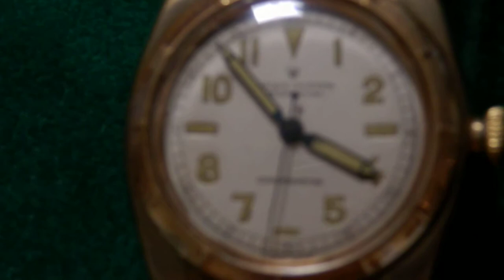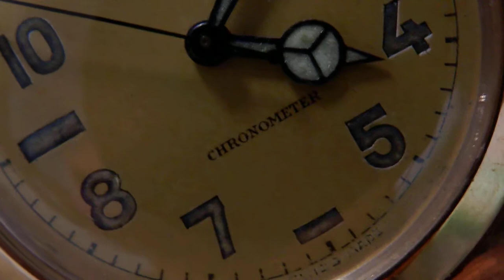ROLEX OYSTER HOODED BUBBLE BACK REF3065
ROLEX：ロレックス　オイスターパーペイチュアル
HOODED：フーデッド
REF３０６５
ピンクゴールド製：カバード（フーデッド）です
オリジナルダイアルは、セミユニーク
バブルバックの中でも、とりわけ希少モデルです
ロレックスが、時計とブレスのすき間をどう完璧にするか？
到達した一つ答でしょう？
アンティークロレックスの頂点の一つです

オートリストはハーウッド社が１９３０ラ構造の時計で世界初の自動巻き構造に成功したとされる腕時計：可変ラグによってゼンマイが巻かれる構造です